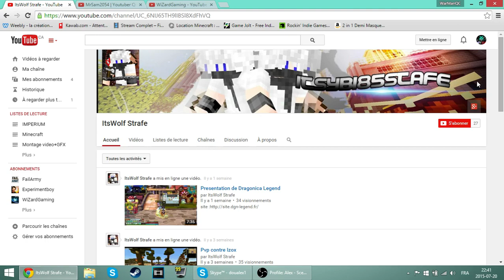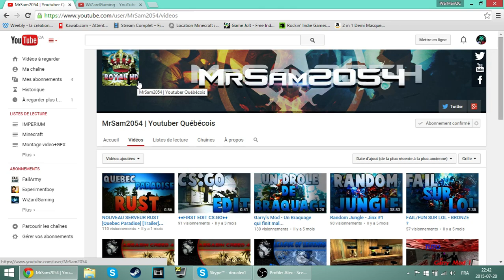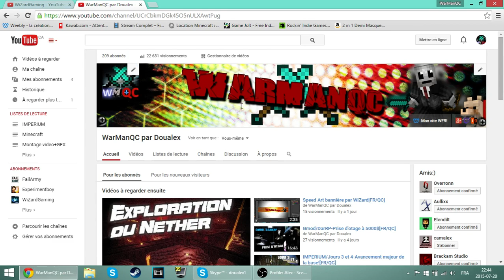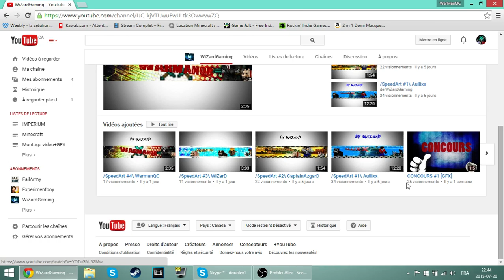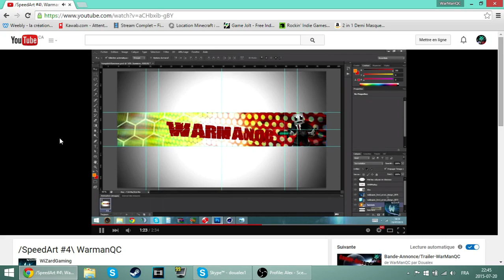Je présente ta chaîne #14[FR/QC]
Vidéo
Description: DSL pour le retard donc et voilà les 3 derniers gagnant en ordre :)
Bon visionnage!
Chaîne
Ma chaîne:

Ma config:

Mémoire RAM=8go
Processeur: AMD A8-4500M APU 1.90GHz
Carte graphique: AMD Radeon HD graphique 7640
Systeme: Windows 8.1/64 Bits